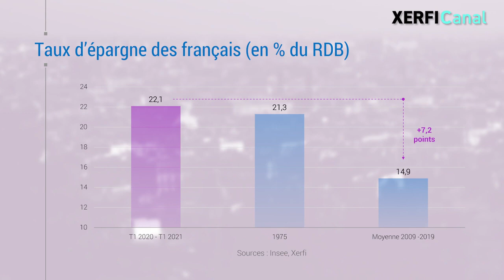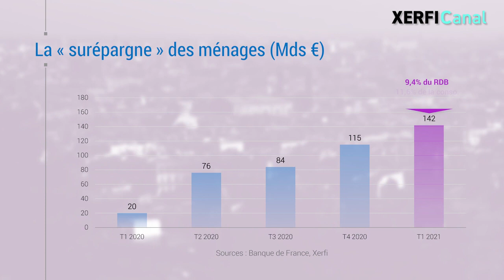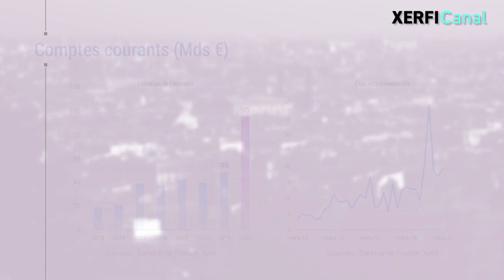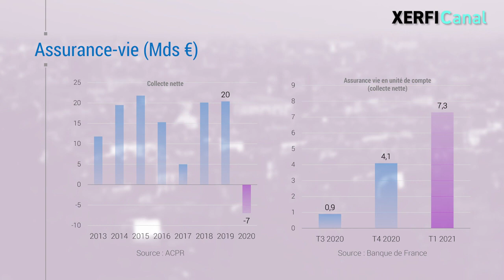Que font les Français (ceux qui peuvent) de leur épargne record ? [Alexandre Mirlicourtois]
406 milliards d’euros : telle est en définitive l’épargne brute accumulée par les Français depuis le 1er trimestre 2020. Les ménages ont ainsi mis de côté plus de 22% de leur revenu en moyenne sur les 12 derniers mois, effaçant l’ancien record de 21,3% établi en 1975. C’est surtout plus de 7 points supérieurs à la moyenne enregistrée entre 2009 et 2019 ! [...]